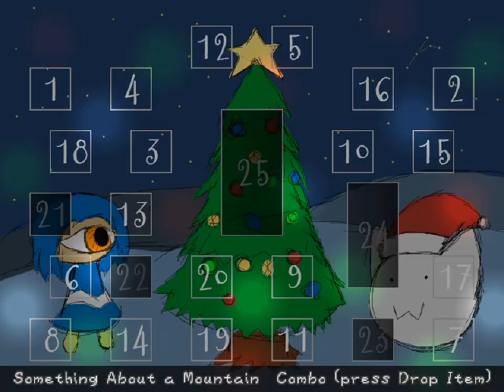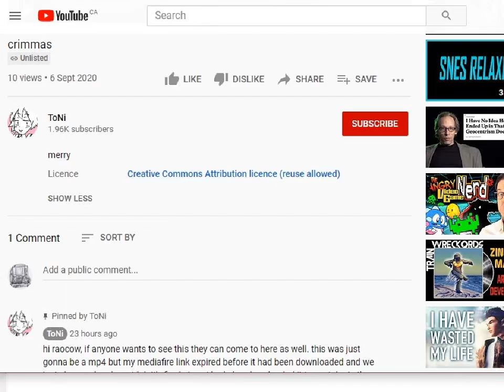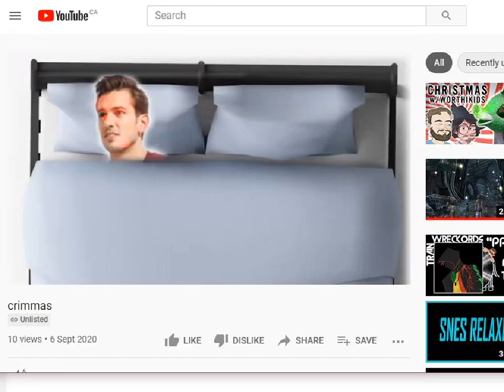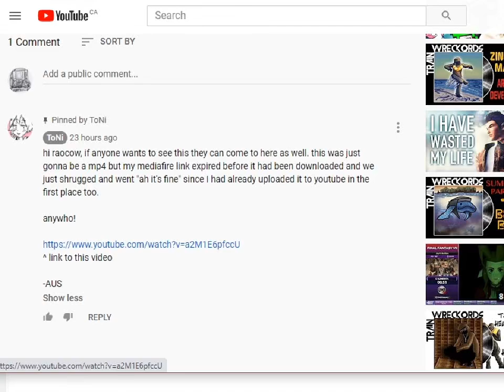cyber digital advent - 20 - kwpezKVuwH8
the ability to break everything is fine when paired the ability to have things just kinda work out on their own